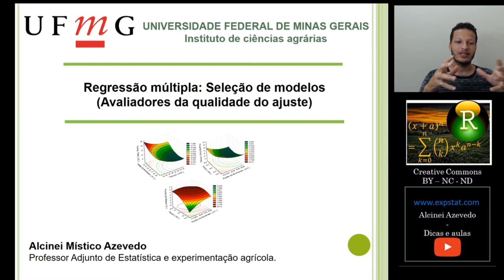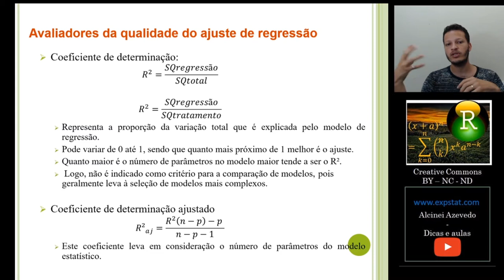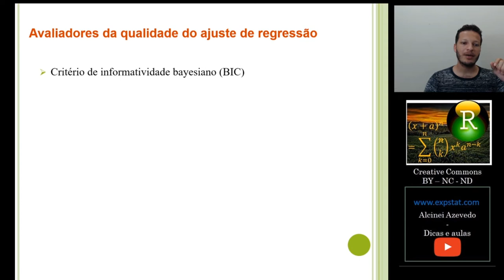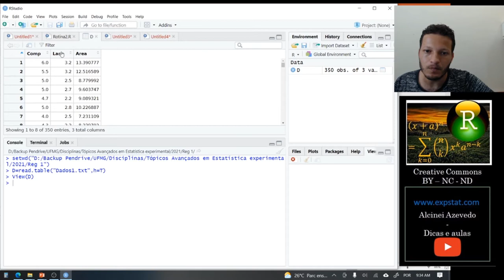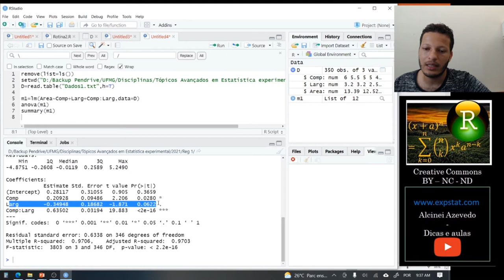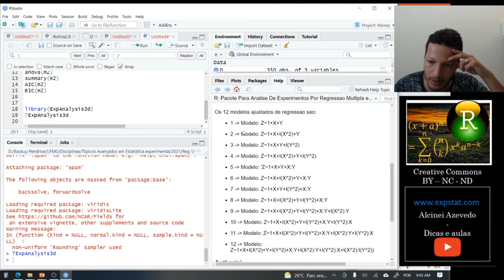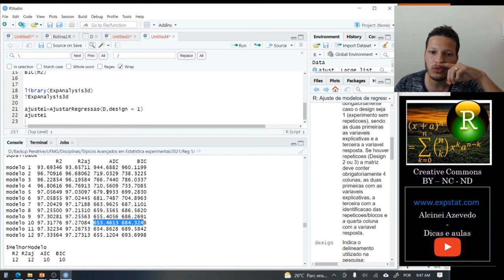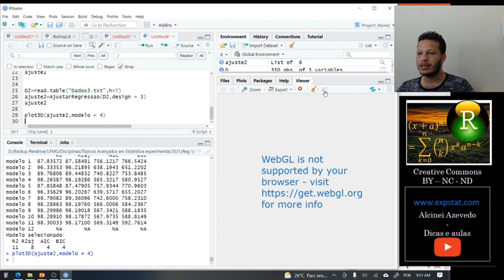Regressão Múltipla: Aula 7a - Seleção de modelos (Avaliadores da qualidade do ajuste)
Nessa aula falo sobre critérios para a selação de modelos como o R², AIC e BIC.